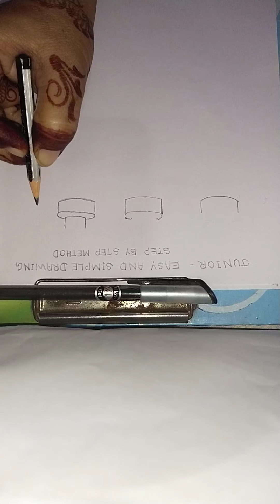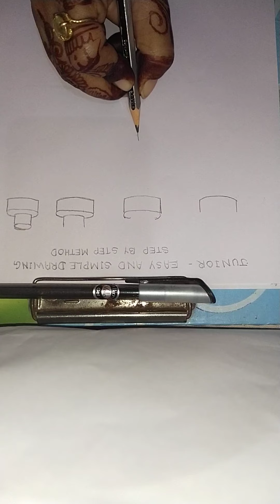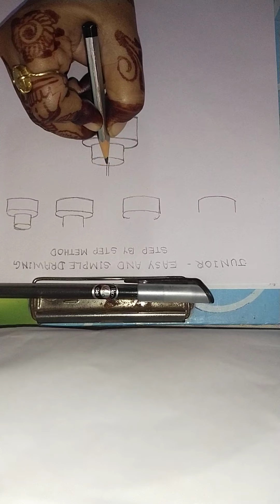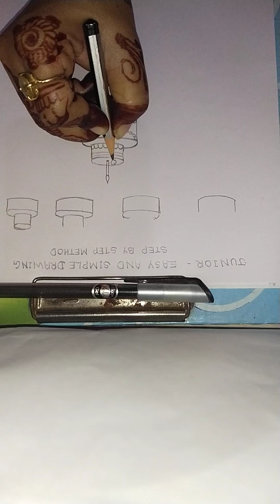Art n Craft. Junior Group. (Cake)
Step by step method simple , easy and quick drawing with colour